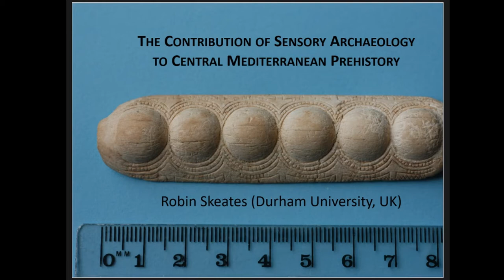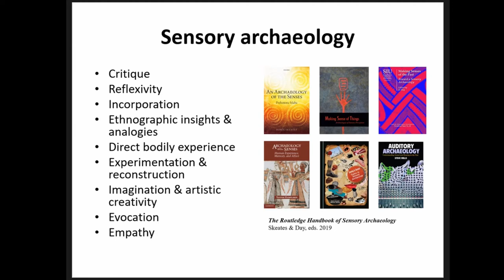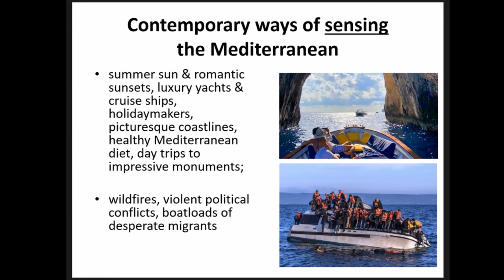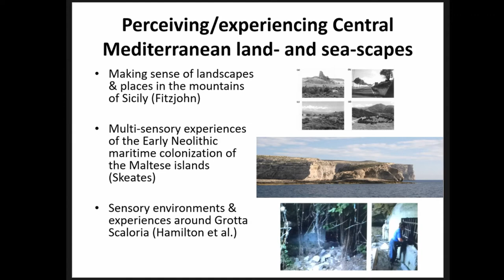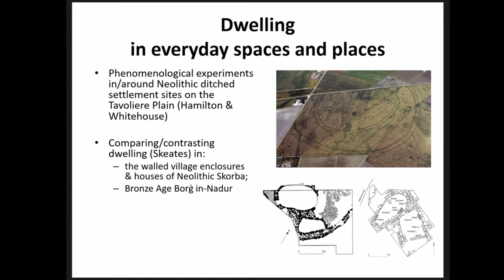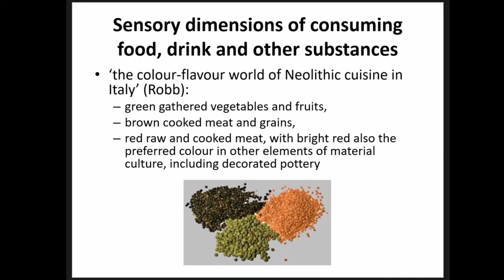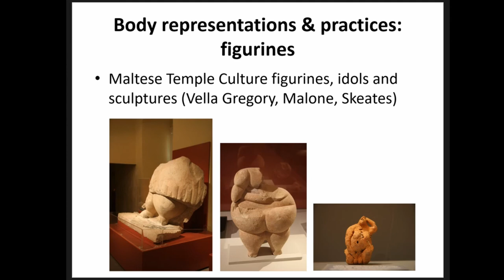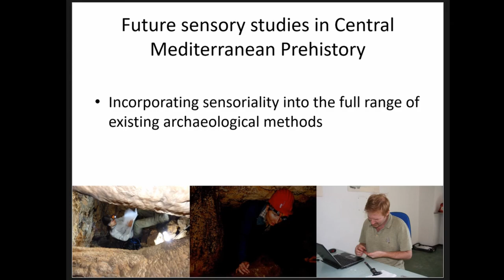THE CONTRIBUTION OF SENSORY ARCHAEOLOGY TO CENTRAL MEDITERRANEAN PREHISTORY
Sensory archaeology has now become an accepted part of archaeological method and theory, characterised by a well-grounded set of key concepts and debates and by a healthy diversity of perspectives. Bringing together the culturally diverse sensory assemblages and impacts of artefacts, human burials, buildings and landscapes, and their associated politics, a growing number of archaeological case studies has persuasively emphasised the remarkable variety of ways in which we make sense of the world around us, especially as members of societies and cultures with particular sensory orders and dynamics. Such studies have also reflected on our own particular ways of seeing and sensing, including the biases and misrepresentations of archaeological museums and heritage sites, which have tended until recently to deny all but the sense of sight. This paper argues that, for Central Mediterranean prehistoric archaeology, there remains plenty of scope to put into practice new sensory studies: an undertaking whose apparently risky and experimental nature is mitigated by incorporating sensoriality into the full range of existing archaeological methods.

Author(s): Skeates, Robin (Durham University)